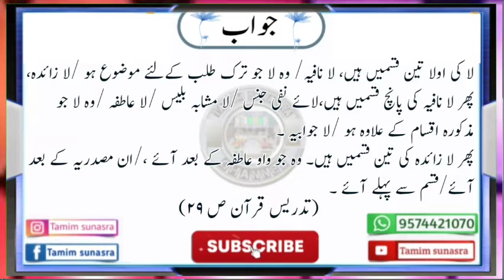Nahw class ( 30 ) Molana Hamid Palnpuri bhagal ( نحوی جوابات )